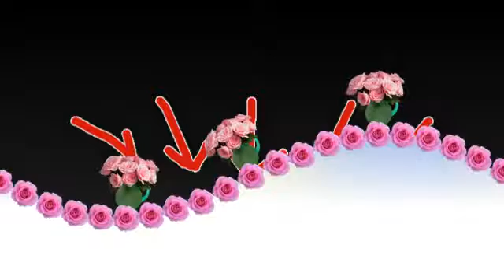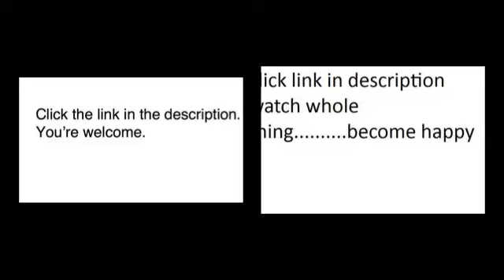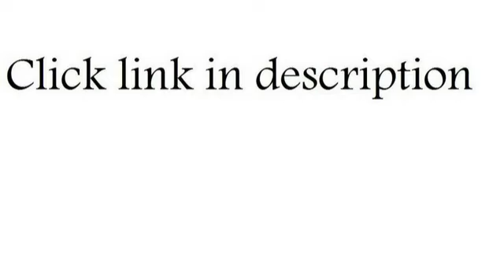2 pc nigel collection dark brown bonded leather match upholstered tufted seat and back sectional sof